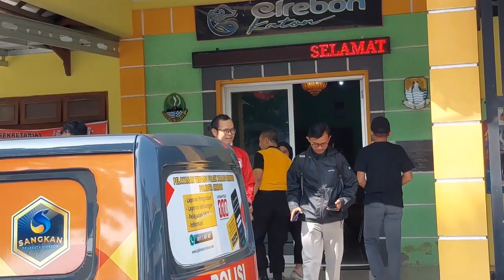HEBOH TALI POCONG RAIB, KUBURAN DIBONGKAR DI SIANG BOLONG